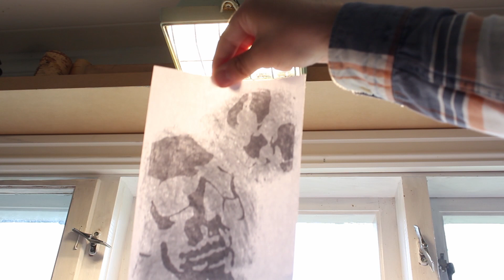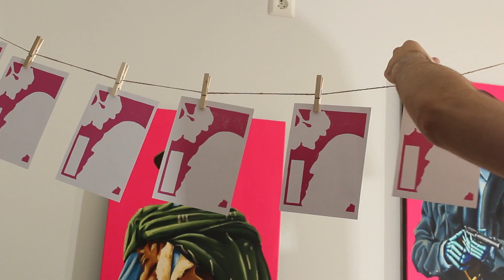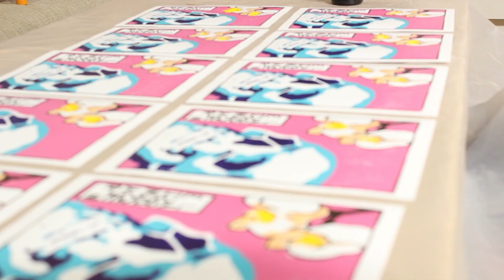Woodblock Printing: Skull and Orchid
In this video I make a woodblock print of a skull and an orchid.